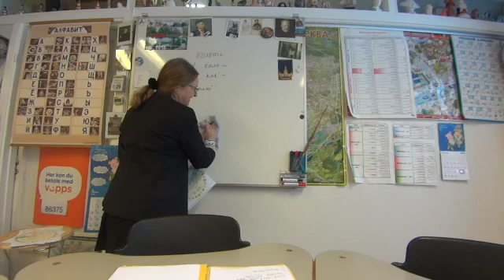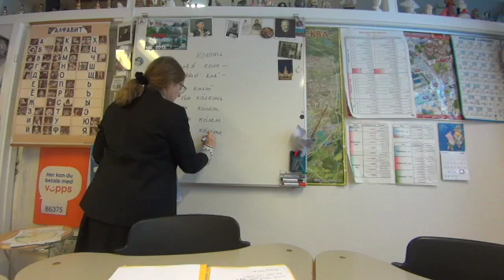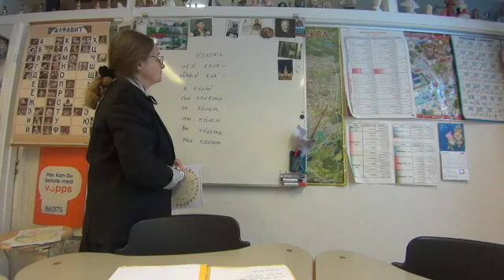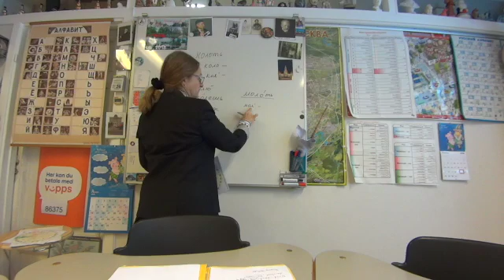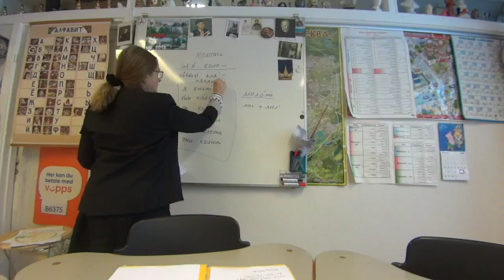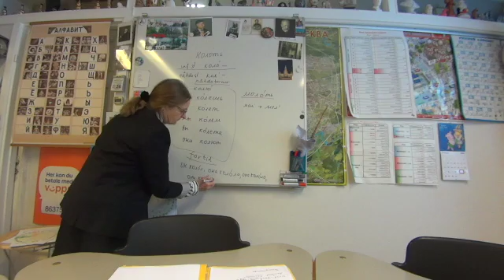052. Forelesning #14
Denne videoen handler om Forelesning #14 handler om verbklasse 10.